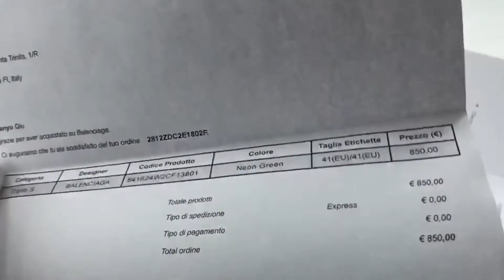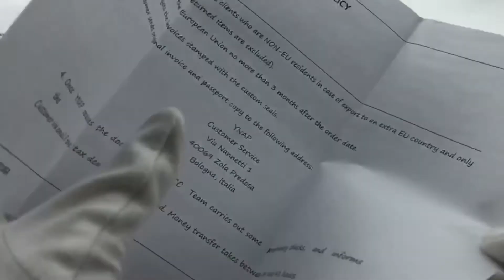How do you think of my yellow balenciaga track?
Saying something to my shoes